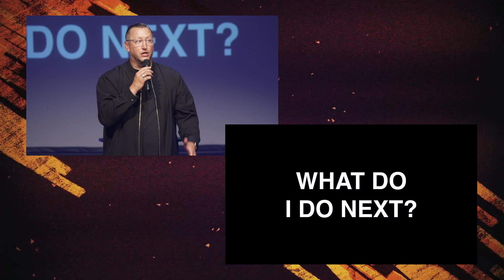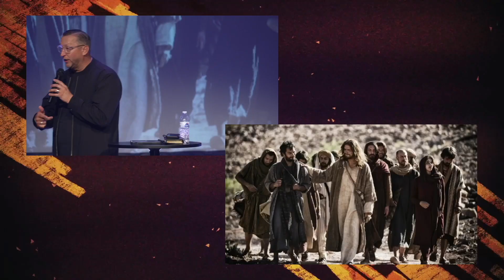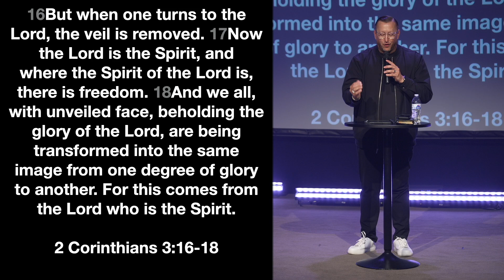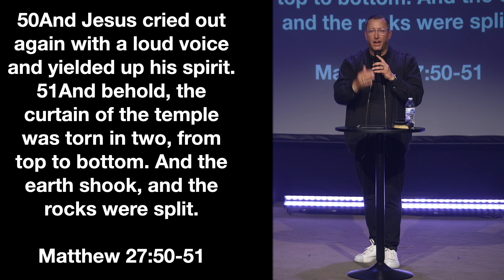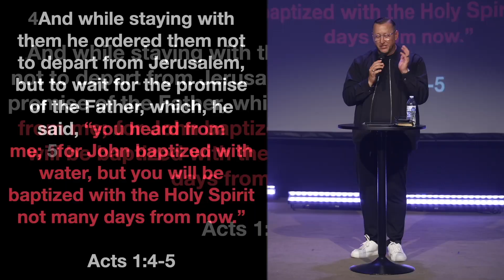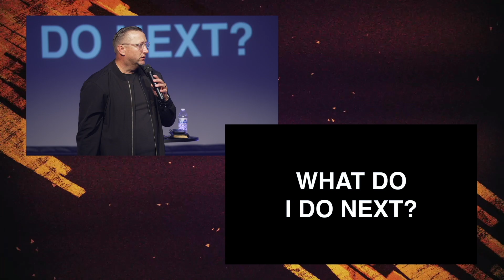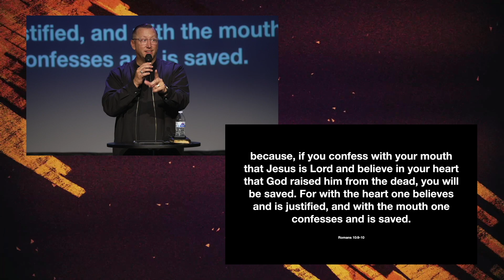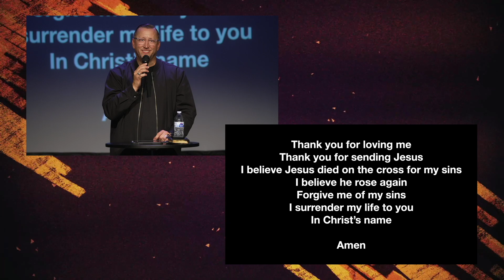What Do I Do Next? | Holy | Week 1 | Cornerstoneaz.org | Pastor Jason Brown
Standing at life's many crossroads, we often find ourselves asking, "What's the next step?" In the flurry of celebration that comes with achievements like graduation, there's a quieter, more introspective side to these milestones. Today, we explore the joy and the jitters that accompany these pivotal moments, and how faith can guide us in making those crucial decisions. I open up about witnessing my children's own steps forward, the pride of their academic progress, and the universal challenge of 'adulting' that follows. It's a candid discussion on the importance of not just compartmentalizing faith but weaving it into the fabric of our daily lives, seeking a direction that's more meaningful than any decision-making tool can offer.

As humans, we're acutely aware of our limitations; age and experience bring that into sharp relief. Yet, in this episode, we contrast our finite nature with the infinite strength and spirit of God. I share insights on how aligning our lives with His will can lead to a life lived with intention and purpose. The journey through scriptural narratives isn't just about recounting the past; it's about connecting with the transformative power of Jesus's sacrifice, which opened a direct line to God's presence for us all. This is an invitation to step into a closer relationship with the Divine and discover how it can anchor our lives.

Finally, I reflect on my personal path from small acts of service to taking on larger roles within the church, including becoming a youth pastor and the contemplation of church planting. This serves as a testament to the Holy Spirit's ability to empower and guide us into our divine assignments. We share a prayer of blessing, hoping to impart peace and empowerment for living out love in every interaction. Join us for an episode that promises to inspire and perhaps redefine how you approach empowerment through faith.